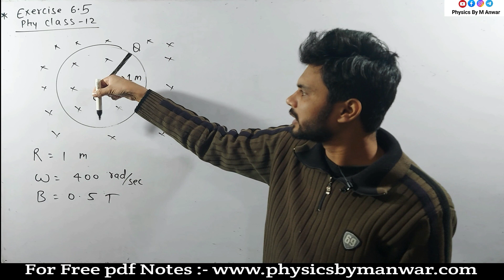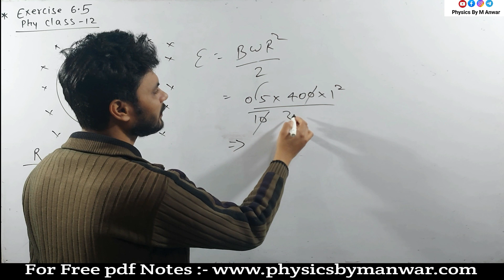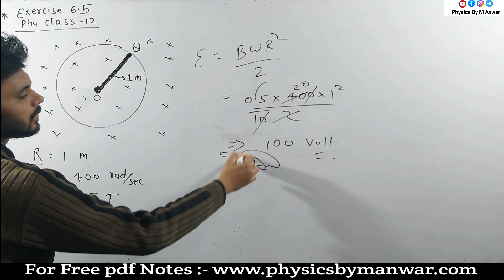Exercise 6.5 physics class 12